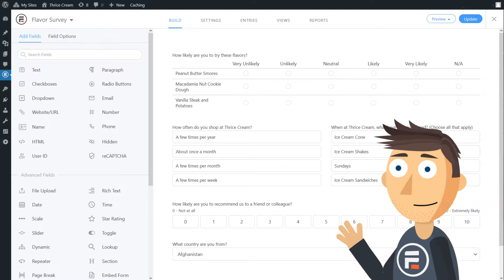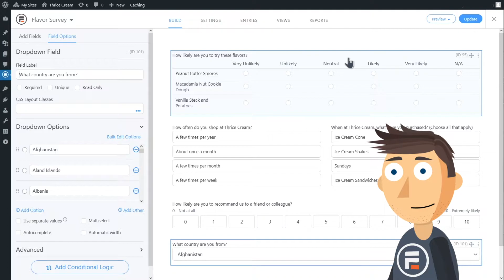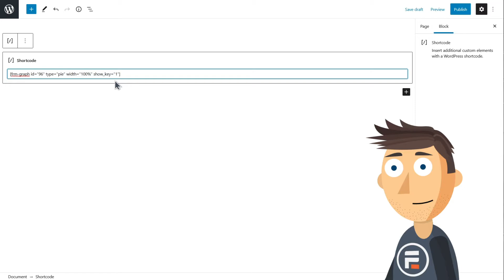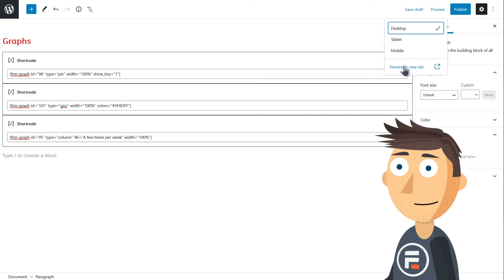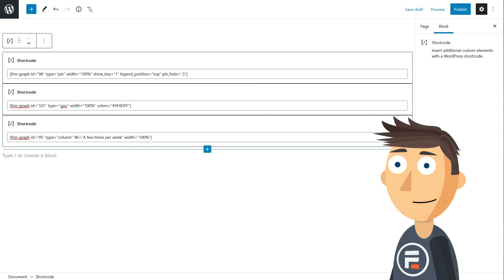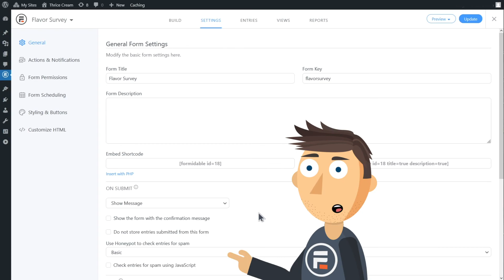How to Create Custom Survey Reports in WordPress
Want to make some awesome CUSTOM reports for your surveys that you send it?  Want to make some beautiful graphs to better visualize your data? Then check out what you can do with Formidable Forms!

VIDEO REFERENCE LINKS:

Final Shortcode:
[frm-graph id="x" type="pie" width="100%" show_key="1" legend_position="top" pie_hole=".5"]
[frm-graph id="x" type="geo" width="100%" colors="5F8DFF, 5F8DFF" show_key="0"]
[frm-graph id="x" type="column" y="A few times per week" width="100%"]